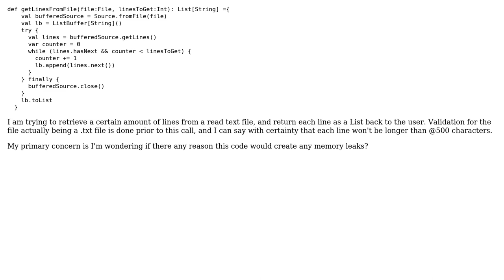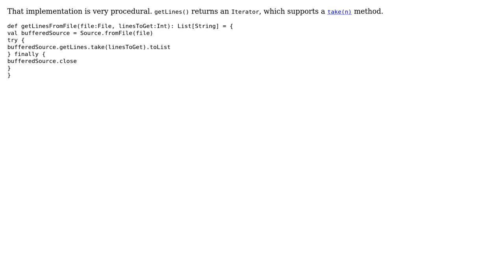Reading a certain number of lines from a file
With thanks & praise to God, and with thanks to the many people who have made this project possible! You are responsible for your own actions.